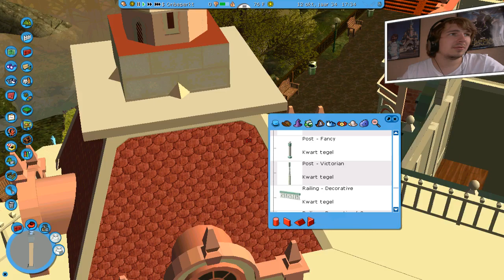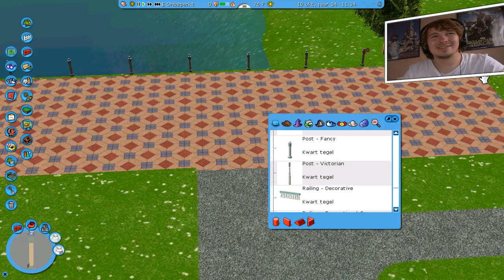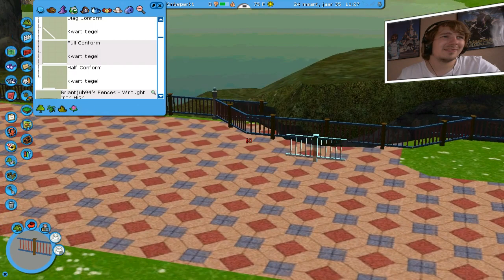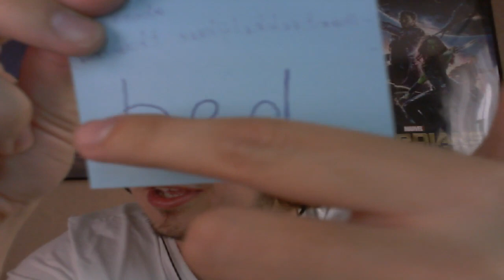WAT JE NIET WIST? - ROLLERCOASTER TYCOON 3 #37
➤ [BESCHRIJVING] -